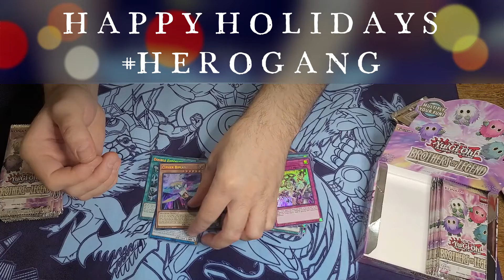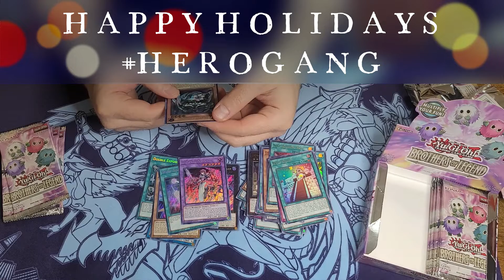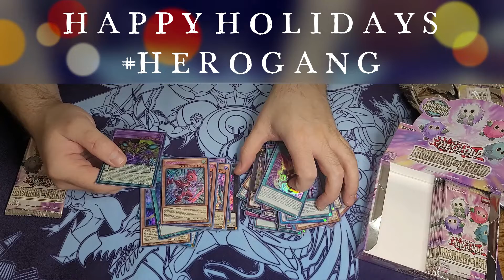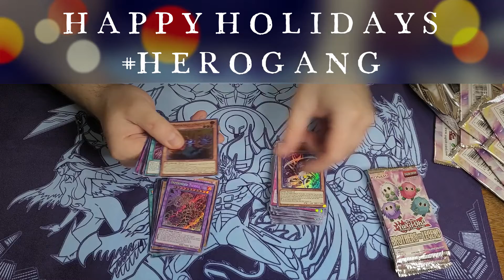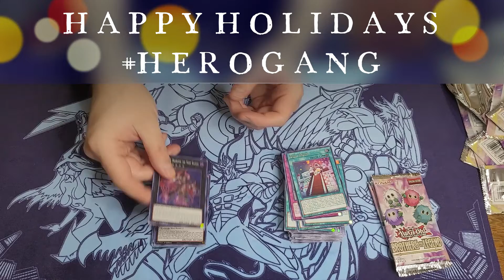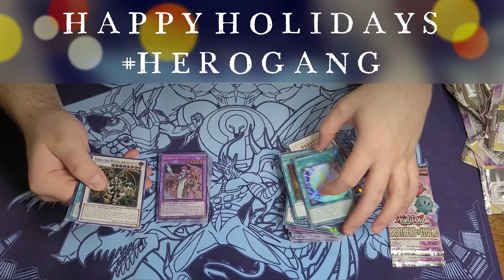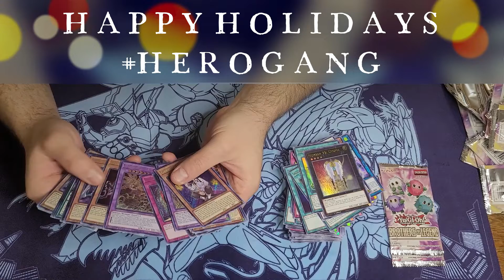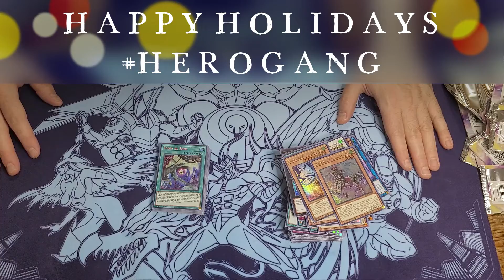BROTHERS OF LEGEND BOX OPENING!!